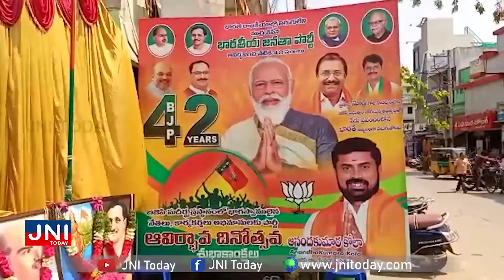NEWS BULLETIN //06-04-2022//నేటి వార్తలు|| JNI TODAY